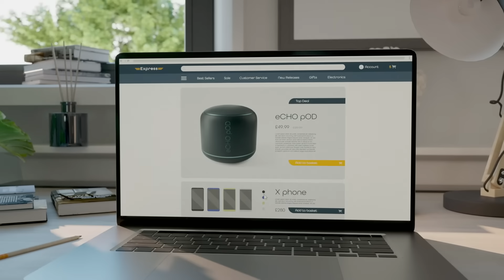Magway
We’re in a race against time, and a race to save our planet. Magway is on a mission to help the world meet net-zero targets by 2050 by improving supply chain resilience and reducing an over-reliance on traditional means of delivery. This means our cities can at last be designed around people instead of vehicles.